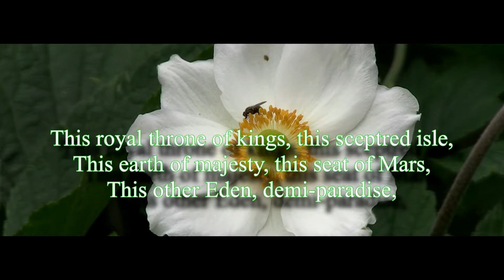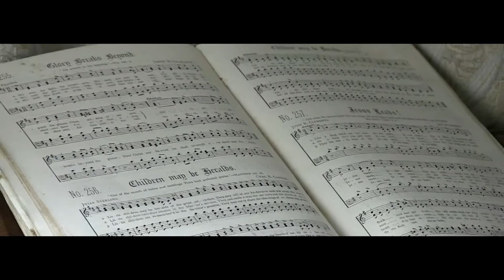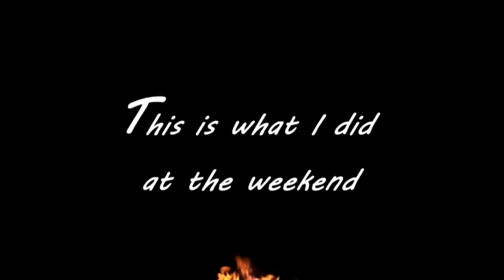Forever England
Chiltern Open Air Museum